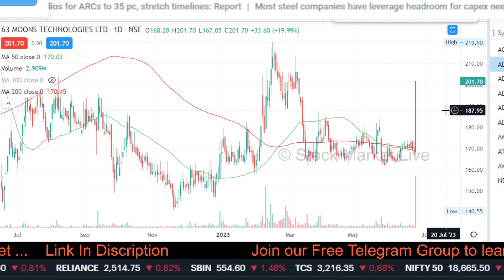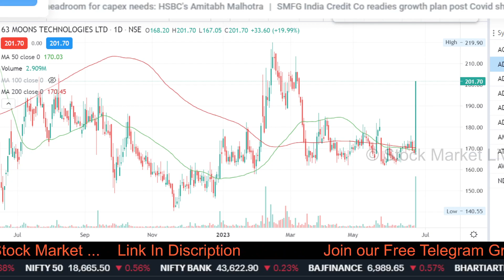63 MOONS technologies latest news,63 moons share latest news,price target,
1. आप भी बने इंटेलिजेंट इन्वेस्टर
2. The Intelligent Investor (English)